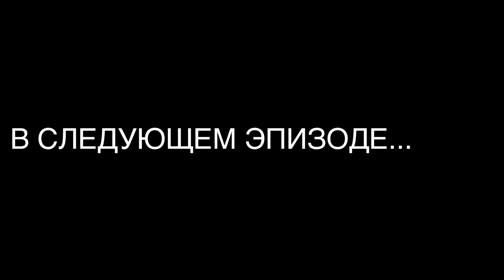КУПИЛА ЛЮКС КОСМЕТИЧКУ | Louis Vuitton cosmetic pouch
Приветики, дорогие друзья! Что-то мне взгрустнулось, и я решила себя чуть-чуть порадовать..

xoxo